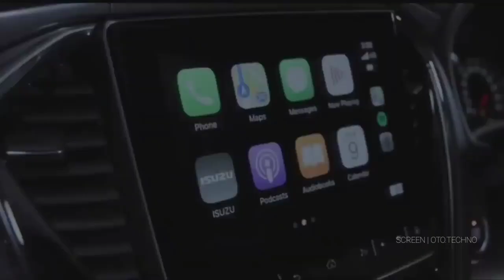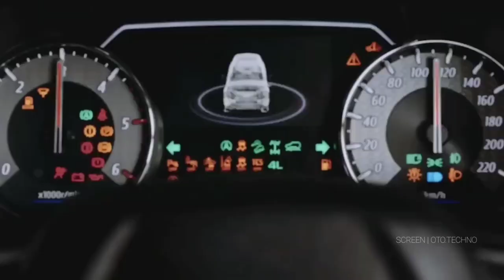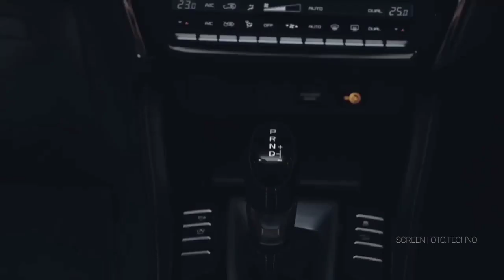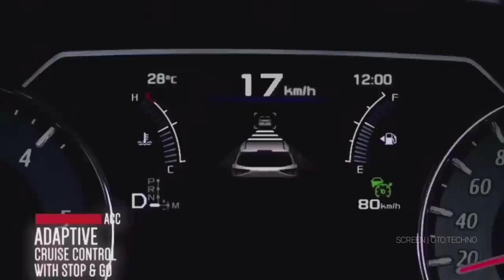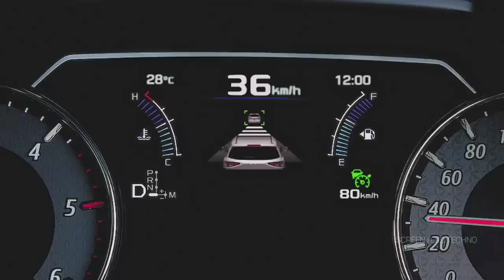BIG PANTHER,"TETAP RAJANYA DIESEL..!!" SUV 7 SEATER ISUZU MU-X 2022 Buas..! RIVAL Pajero & Fortuner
suv7seat rajanyadiesel suvisuzumu-x

Tes All New Isuzu MU-X: Bikin Fortuner dan Pajero Sport Gigit Jari!

Mesin 'Dipangkas', Masih Jadi Rajanya Diesel?

Kalau kalian masih ingat, Isuzu pertama kali membawa mu-X ini ke Indonesia pada tahun 2014 silam. Saat itu, Isuzu yang punya slogan kuat 'Rajanya Diesel' membawa mu-X dengan mesin diesel 2.499 cc. Namun di versi terbarunya ini, Isuzu memangkas mesinnya menjadi 1.898 cc atau 1.9 L jika dibulatkan.

Asyiknya, di mesin terbarunya ini ternyata mu-X tetap perkasa. Meski tenaganya hanya 150 PS di putaran mesin 3.600 RPM dan torsi hanya 350 Nm di 1.800 hingga 2.600 RPM, nyatanya output segini tetap pas dipakai wara-wiri sehari-hari ataupun dibawa ke jalur sulit macam area plant, pertambangan, hingga trek off-road.

Karakter tenaganya khas mesin diesel yang perkasa. Apalagi, mesinnya yang sudah dibekali dengan turbocharger, membuat karakter tenaganya kian asyik, walau terasa kurang natural. Namun sayang, mesinnya ini menurut kami dikawinkan dengan transmisi otomatis 6-percepatan triptonic yang kurang responsif. Akibatnya, mesin kerap meraung atau bermain di putaran gigi yang kurang pas.

Kami sering kali mengandalkan transmisi triptonic-nya untuk menghadapi situasi tertentu seperti menanjak atau menyalip. Meski demikian, karakter ini tetap asyik karena mesinnya yang menyanggupi dibawa ke berbagai kondisi lalu lintas.

Dari pengetesan kami, Isuzu mu-X terbaru ini punya efisiensi yang bahan bakar yang cukup baik. Tercatat, untuk rute dalam kota dengan kecepatan rata-rata 20 km per jam, Isuzu mu-X ini dapat di angka 10,2 km/liter. Sedangkan untuk rute tol dengan kecepatan rata-rata 90 km per jam, mu-X ini dapat di angka 12,4 km/liter. Perlu diingat mobil tes yang kami pakai ini sudah menggunakan ban MT yang lebih berat dan tak standar. Tentu hasilnya akan berbeda dan bisa lebih irit dalam kondisi standar.

Lantas, apakah dengan dipangkasnya mesin Isuzu mu-X ini membuatnya kehilangan tahta sebagai Rajanya Diesel? Menurut kami tidak. Isuzu tetap handal dalam membuat mesin diesel dan mesin yang diusung oleh mu-X ini tetap berkarakter. Selain itu, ketangguhan dari mesinnya ini juga membuat banyak fleet atau perusahaan berani menggunakan jasanya sebagai mobil 'tempu' untuk bekerja keras.

Ketersediaan dan Harga All New Isuzu mu-X
Dengan segala kelebihan dan kekurangannya yang sudah kami jabarkan di ulasan kali ini, All New Isuzu mu-X memang menarik untuk jadi kendaraan 'tempur' sehari-hari. Selain itu, dengan harganya yang juga menarik akan membuat sang rival menjadi panas.

Menariknya, mobil ini termasuk SUV 4x4 bertransmisi otomotif paling terjangkau di pasaran. Harganya terpaut cukup jauh dengan Toyota Fortuner 4x4 AT yang dibanderol Rp 687 jutaan ataupun dengan Mitsubishi Pajero Sport Dakar 4x4 AT yang harganya Rp 701 jutaan.
Spesifikasi All New Isuzu mu-X
Mesin RZ4E-TC, Common-rail Diesel, DOHC, 16 Valve
Kapasitas Mesin 1.898 cc
Bore x Stroke 80 x 94,4
Tenaga 150 PS / 3.600 RPM
Torsi 350 Nm / 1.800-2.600 RPM
Transmisi A/T 6 Speed Triptonic
Drive System 4WD - Shift on The Fly + Rough Terrain Mode
Dimensi (PxLxT) 4.850 x 1.870 x 1.815 mm
Berat Isi 2.800 kg
Turning Radius 5,7 m
Kapasitas Tangki BBM 80 Liter
Ban Asli 255/65 R17 Alloy
Rem Disc Brake
Parking Brake Electric + Autohold
Fitur All New Isuzu MU-X:

Headlamp Bi-LED Manual Leveling
Airbags Dual Front
ABS + EBD + Brake Assist